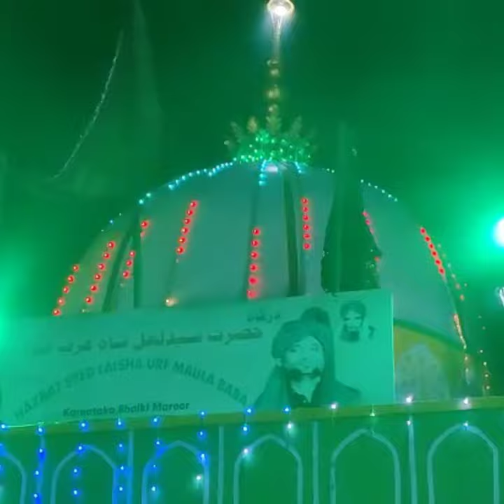maula Baba dargah Sharif sandal Mubarak ho 2022 16 January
maula Baba sandal mubarak ho 2022 16 January